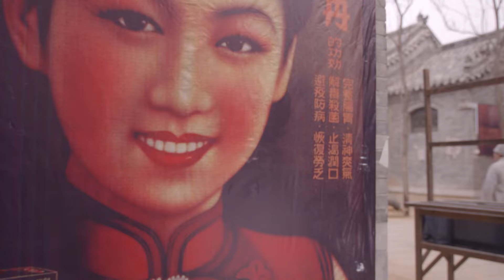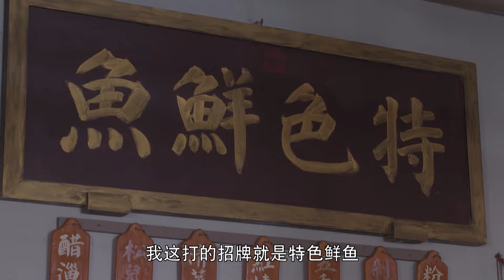【电视剧全集】父子谍 41丨张一山刘威父子殊途同归，智斗谍海争锋（张一山、王挺）好剧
正版授权，盗版必究
该剧以抗战为背景，讲述了八路军连长付子龙临危受命，和日军加藤部队展开战斗，最终粉碎敌人阴谋的故事。